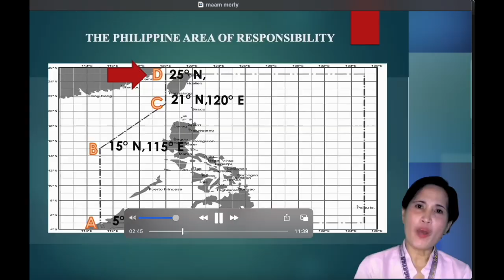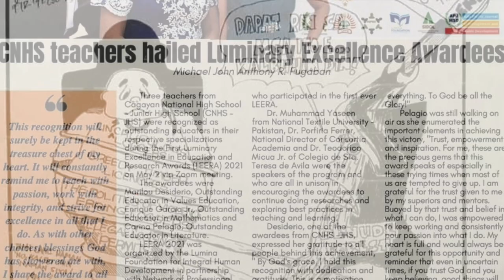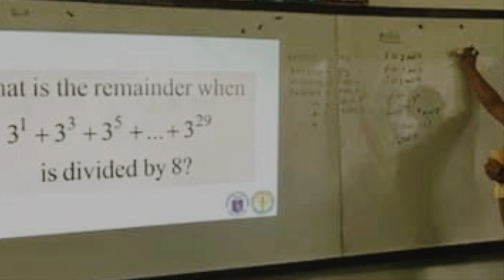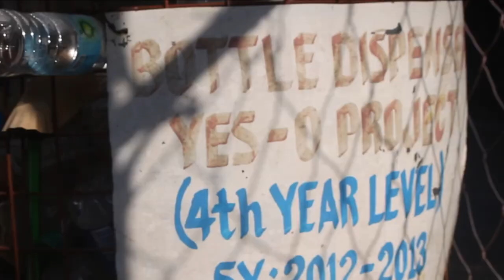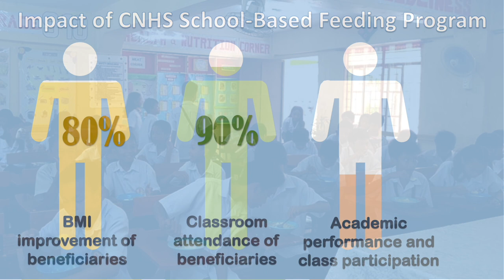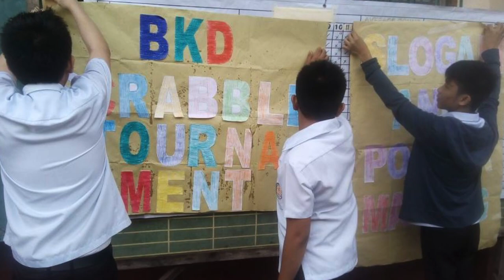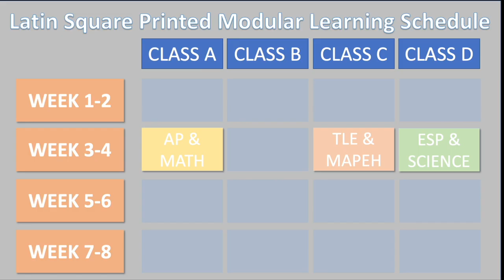School-Based Management (SBM) Level 3 Best Practices Presentation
cagayan national high school best practices developed by chast, reeke, mj, and eric tazaki